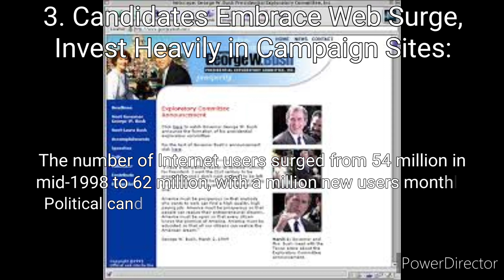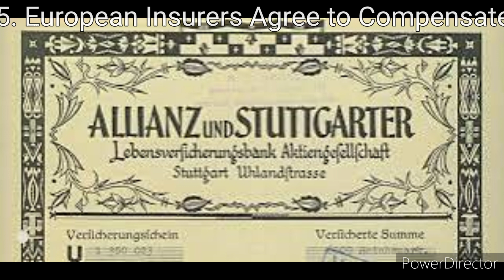May 7th, 2024 news 25 years ago (May 7th, 1999)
Top news stories of May 7th, 1999